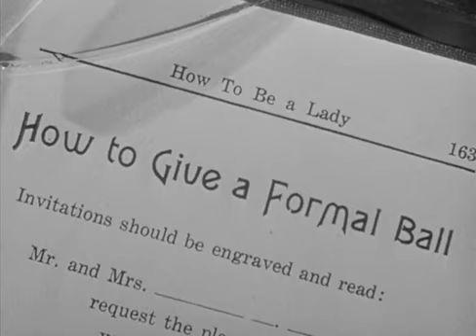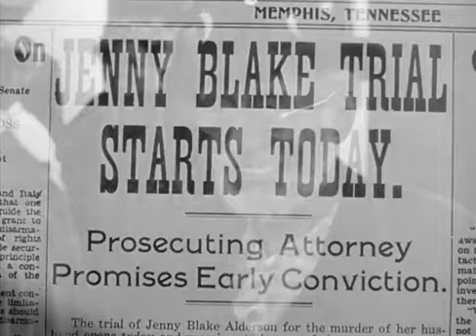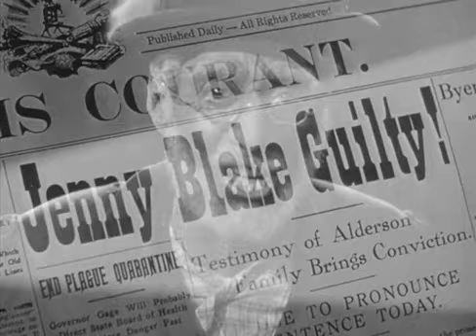LADY FOR A NIGHT | 1942